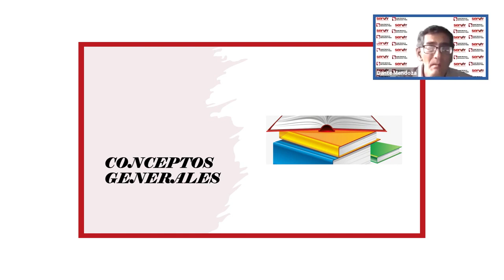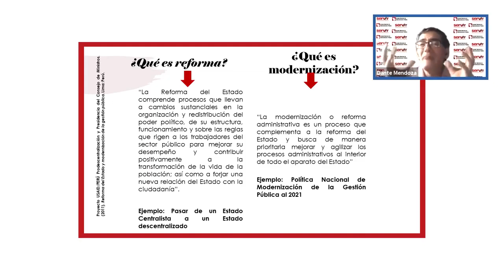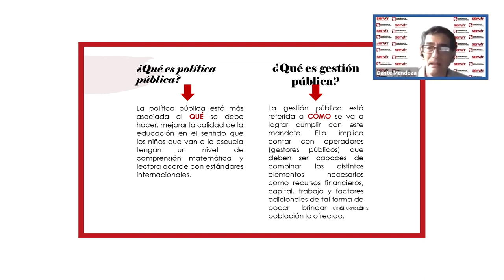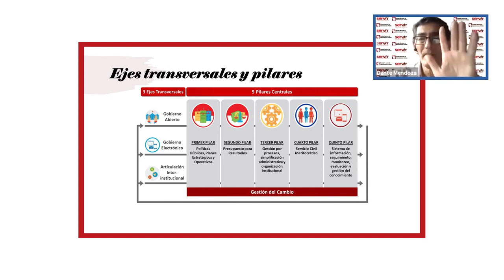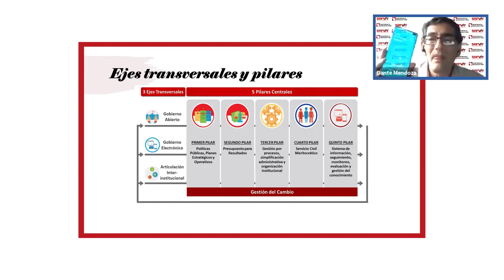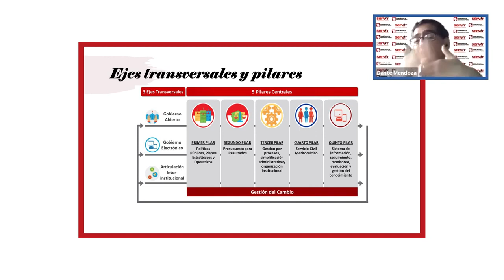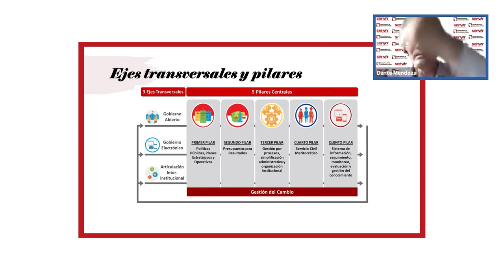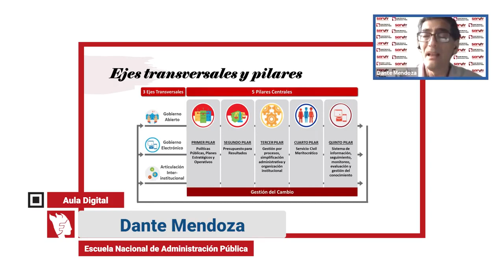Reforma del Estado y modernización de la administración pública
Aula Digital 2020
Conferencia: Reforma del Estado y modernización de la administración pública
Expositor: Dante Mendoza